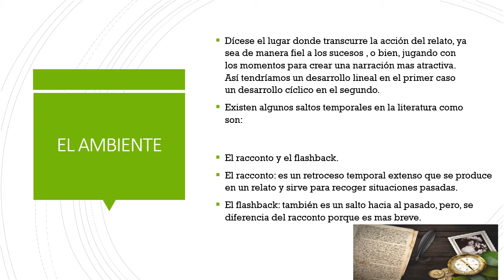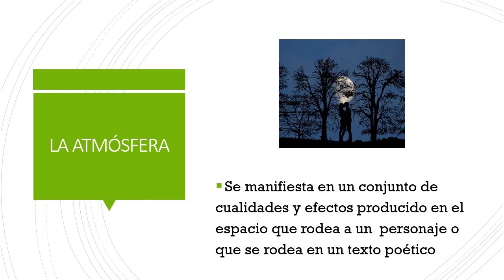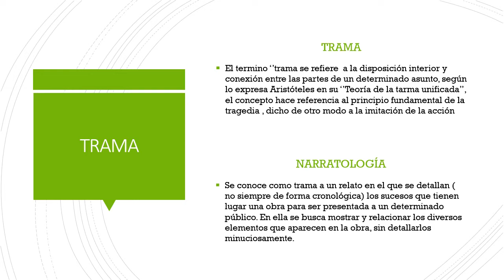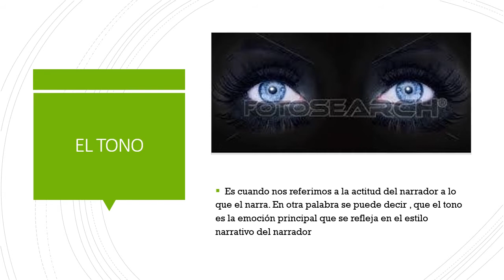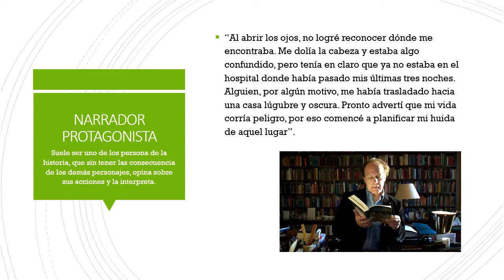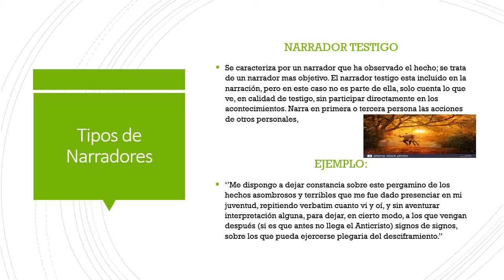COMPONENTES DE LA NOVELA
Comp0nentes de la novela , actantes O personajes,  atmósfera, narrador, secuencia narrativa, intensidad. ambiente tono, tension